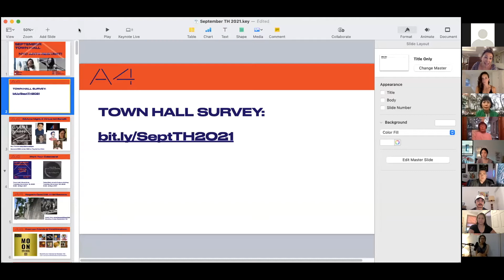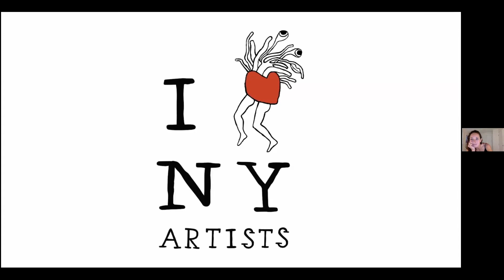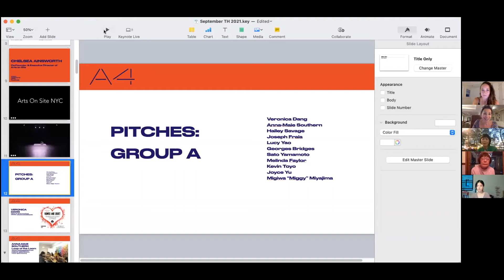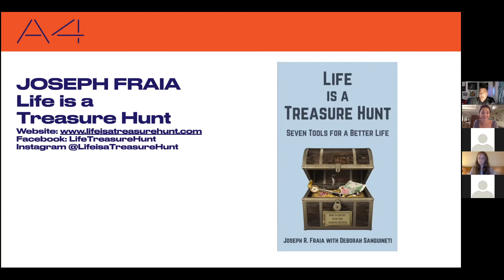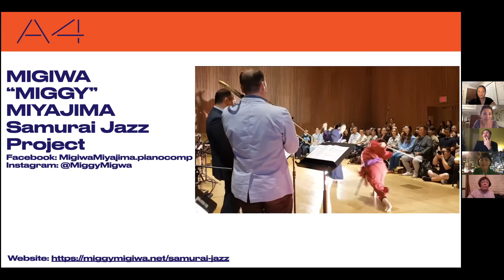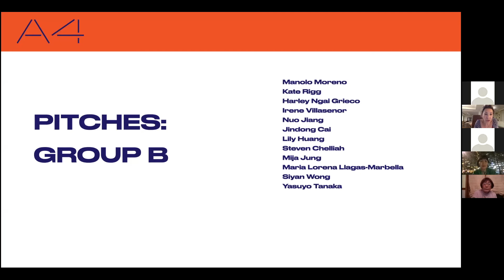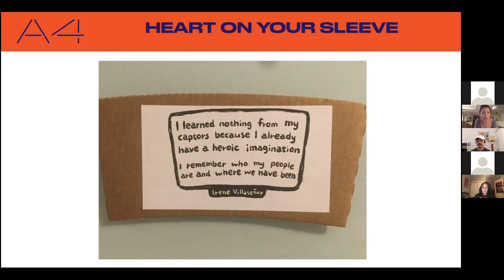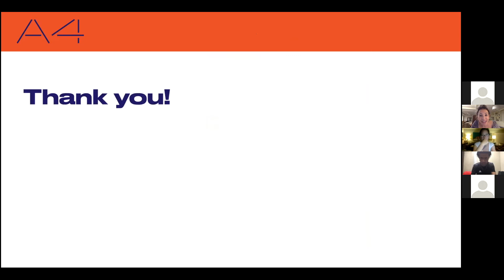September Town Hall: NYC Arts Restart!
Through various recovery programs including the City Artist Corps, NYSCA’s Restart NY Live Performance Grants, Open Culture permits, and grassroot public engagement projects and residencies, New York City is reopening (however, cautiously) with a vibrant arts and cultural scene. Through artist-led programming, these events are taking place indoor and outdoors across the five boroughs this fall!

Featured Presenters:

Chelsea Ainsworth, Co-Founder and Executive Director of Arts on Site will share about their AAPI Festival which received support from the NYSCA Restart NY Live Performance Grant for this fall.
Singer/songwriter, Jay Miners, will share new music and details of her upcoming album release show, hosted by NYC-based listening room Keepsake House, with support from the City Artist Corps Grant.